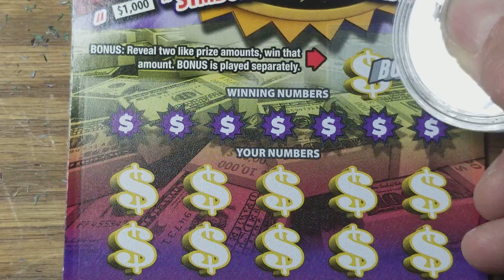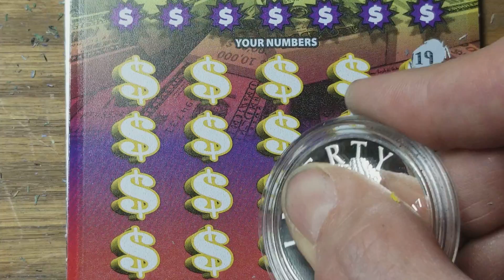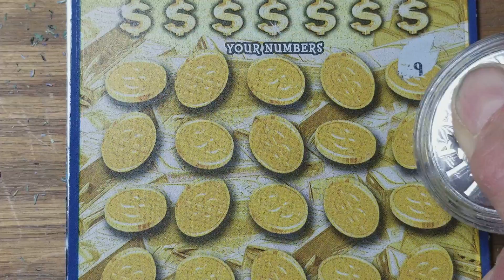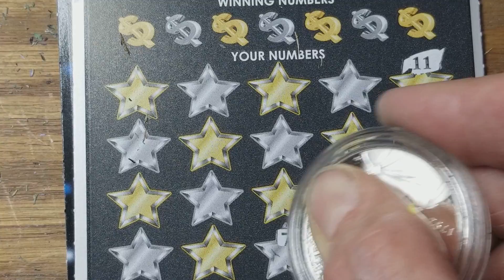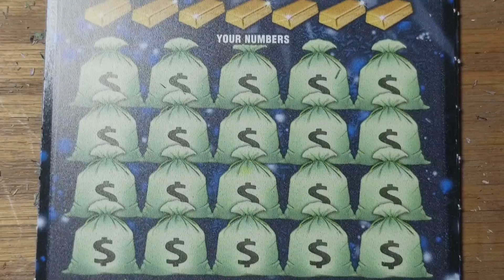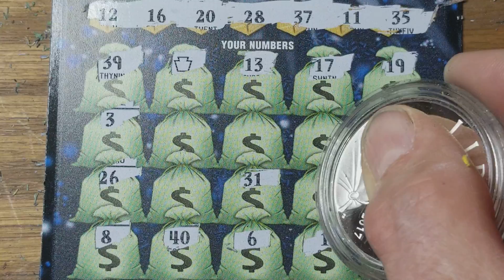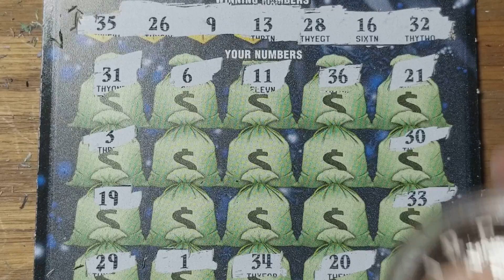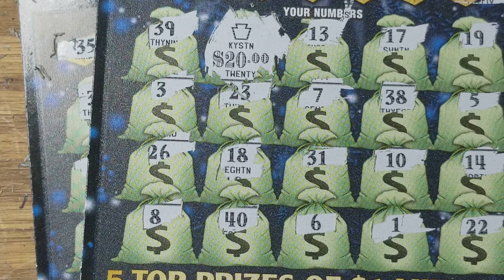WINNER PLAYING $100.